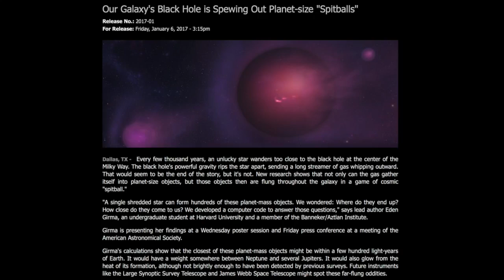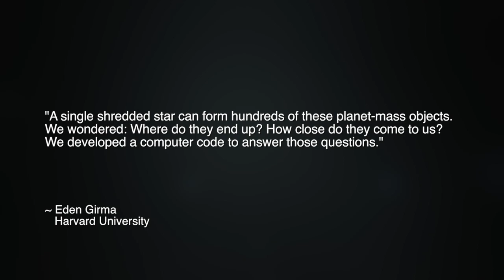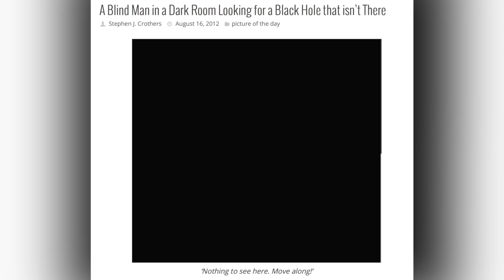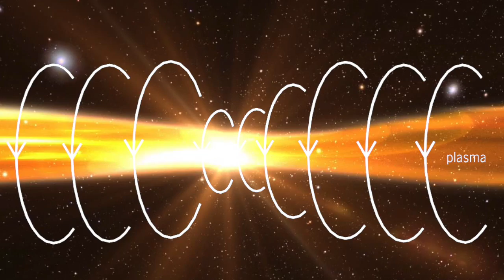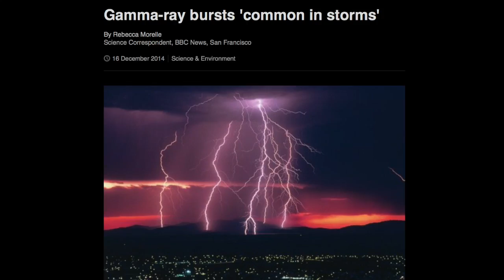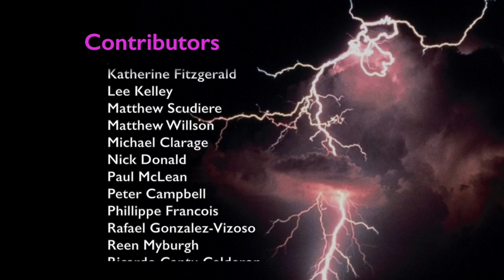Plasmoids are the Power | Space News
Mainstream astrophysics tells us that more than 95% of all galaxies are home to one or more black holes -- regions of space where matter said is to be collapsed to "near infinite density." However, there is no experiment that can provide evidence for matter collapsed to “near infinite density”. The Electric Universe suggests that electromagnetic "plasmoids" are responsible for the enormous energies and mass at the centers of galaxies.